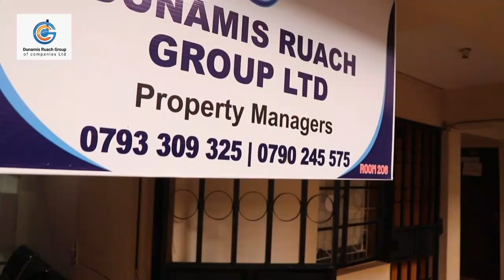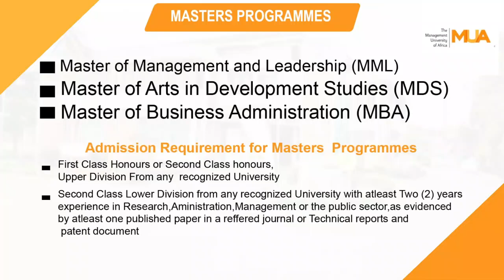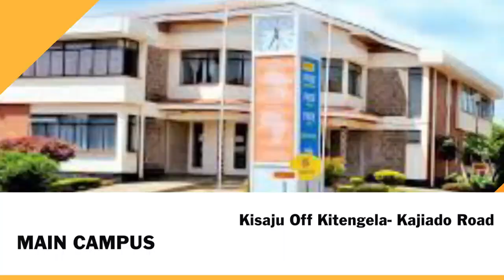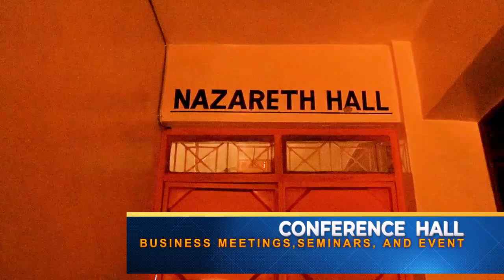MY LIFE ABROAD WAS A NIGHTMARE||MY PAINFUL SCARS